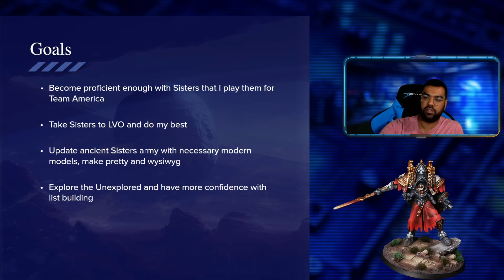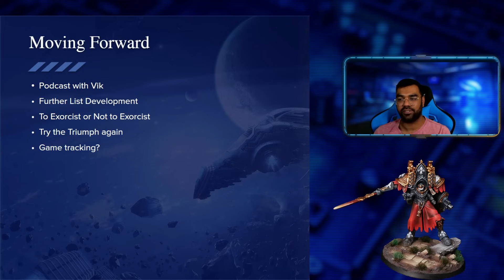Finding My Faith Episode 1 - Learning to Play Adepta Sororitas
The Army Painter (paints and hobby supplies)
TableWar (high quality gaming mats and magnetic cases, use code: AOW2023)
3D6 Wargaming (custom objective mats)